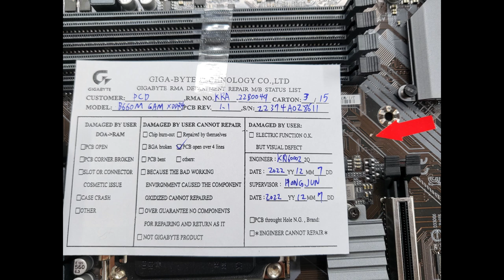Gigabyte B660M gaming x PCB 패턴 손상 수리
PCB 기판 찍힘으로 인한
패턴 단선 수리 영상 입니다.